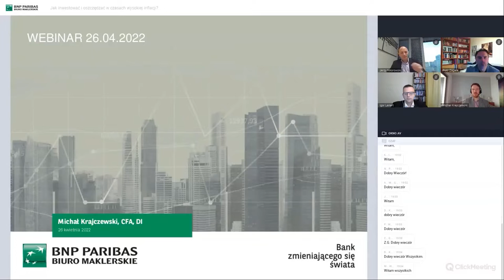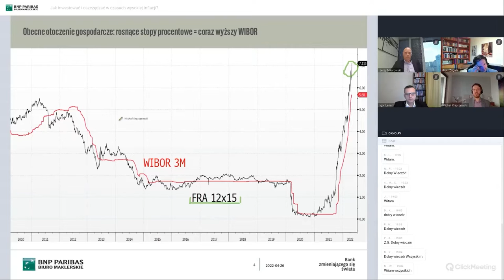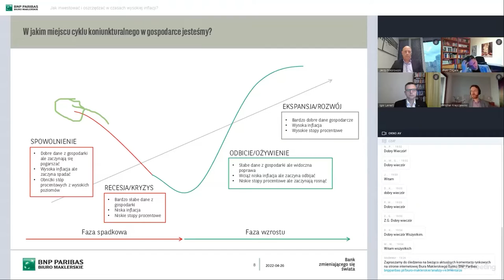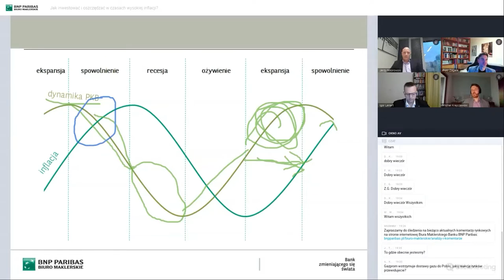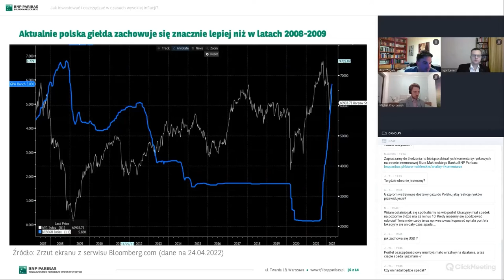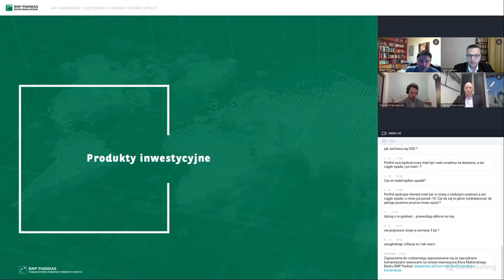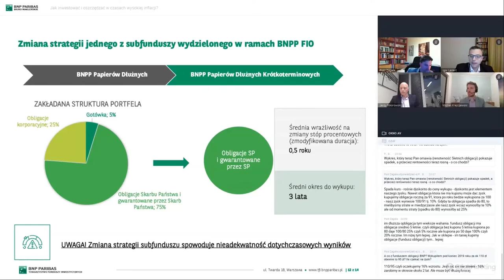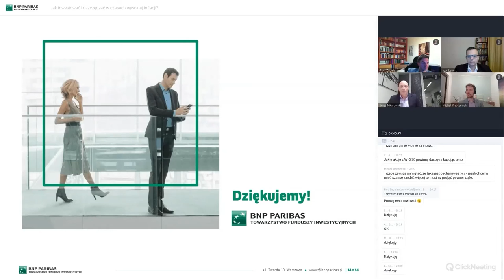Jak inwestować i oszczędzać w czasach wysokiej inflacji? Webinar 26.04.2022 r.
Omawiamy, w której fazie cyklu koniunkturalnego znajduje się obecnie polska i światowa gospodarka i jak wykorzystać ten moment do podjęcia decyzji inwestycyjnych.